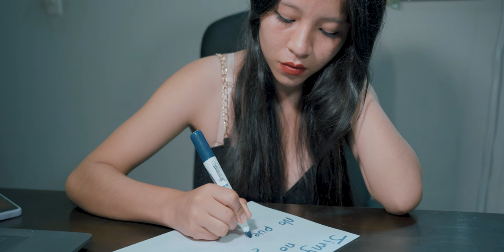Culpable Por Quererte - Agrupación Somos Ternura / Video Oficial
Culpable Por Quererte
Autor: Aristides Huamuro
Agrupación Somos Ternura

✔Diseño Gráfico
✔Filmación de Vídeo Clip & Conciertos
Contenidos para tu Fanpage!!! 😉
Informes:
Visitanos en nuestras plataformas digitales

Importante: El contenido Visual esta administrado por Yilber Producciones, Disfruta el vídeo y ayúdanos a difundir nuestra cuenta oficial.